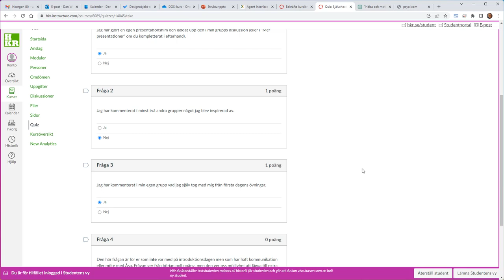Canvas studentvy och länkvalidering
Lärresurs om tillgänglighet i Canvas av Dan Wirdefalk, Högskolan Kristianstad.